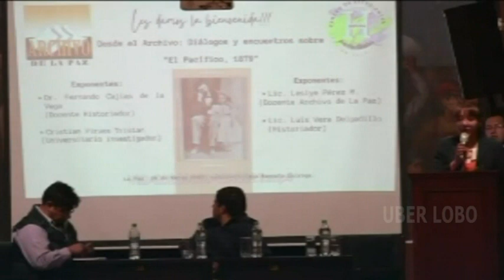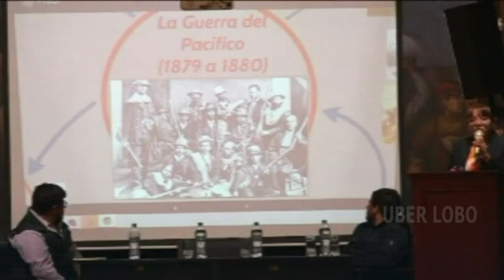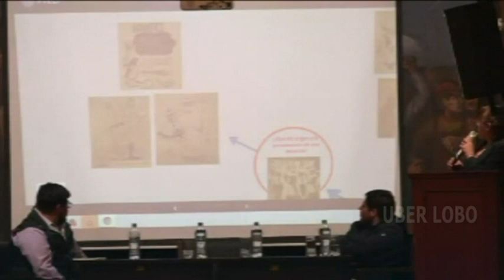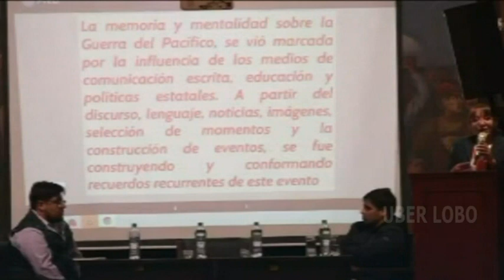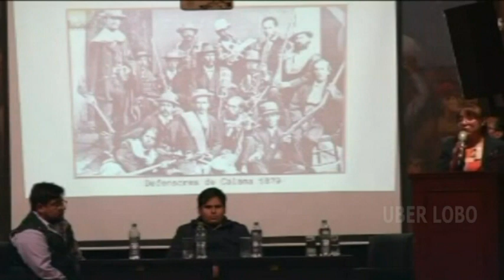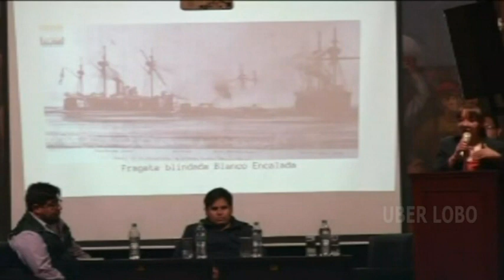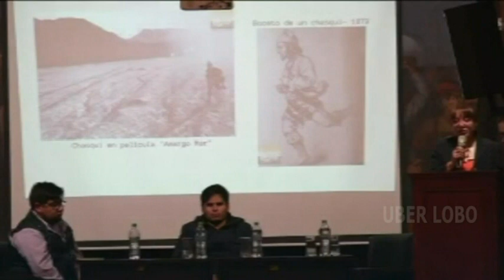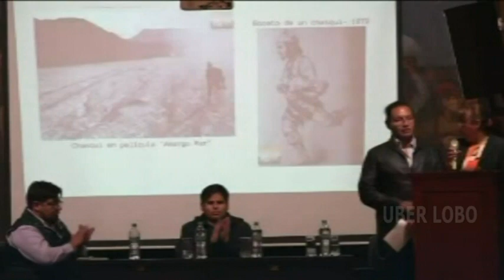Guerra Del Pacifico "1879" || Historia de las Mentalidades por Leslye Perez Miranda.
Dialogos y encuentros sobre el pacifico. "1879" de la carrera de historia.
Expositora: Docente de archivos de La Paz "La permanencia de una memoria recurrente 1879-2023"
Historia de las mentalidades.